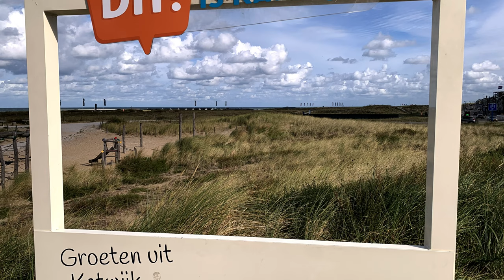Rollercoasters, Beaches, Dutch Cheese, and Wooden Clogs....That’s How We Explore the Netherlands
Last Labor Day we spent our four day weekend in the neighboring country of the Netherlands, crossing off country number six for the kids. And even though it was almost a year ago exactly and many travels later, the kids still claim this as one of their favorite European adventures so far. We drove the first day to Kaatsheuvel (right by Efteling Amusement Park) and stayed at the coolest hotel, complete with King-sized bunk beds with double twin pull-outs. why don’t more hotels have these?! Everything in the hotel was picturesque, but of course we forgot our video camera, so we didn’t capture much footage of the hotel for this video. We woke up early the next morning to an awesome breakfast and then we hit Efteling Amusement Park. Efteling is a fantasy-themed (think ancient fairy tales) amusement park complete with rollercoasters, games, and parades. it is a bit of a mix between Six Flags and Disney but with an old-school European flare. After a full day of rides and goodies, we hit the road to get to the coastal town of Katwijk ann Zee where we found a cozy Airbnb close to the beach. The next day we enjoyed a slow relaxing day at the beach full of seashell hunting, yummy food with great views, walking the coastline, and the boys even did some body surfing. We all agreed we could definitely spend more time on the coast of the Netherlands. On our final day, we drove over to the Clara Maria Kassboerderij & Clog (aka the Cheese farm and Clog Factory). This local farm does hands-on, interactive tours of their clog and cheese making process, which we all found so fun and interesting. We may have walked away with a ton of Dutch cheese, plenty of souvenirs, and our own engraved wooden clog remote control holder. Forgive our lack of footage of this particular trip, but nonetheless please enjoy this little glimpse into our C3 Family Adventure to the Netherlands.